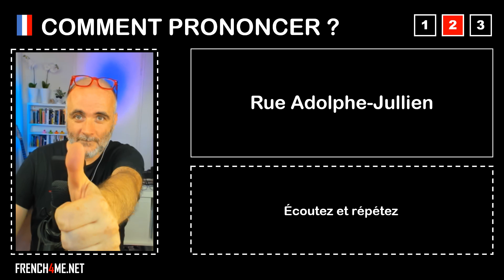Pronuncia corretta = Rue Adolphe Jullien